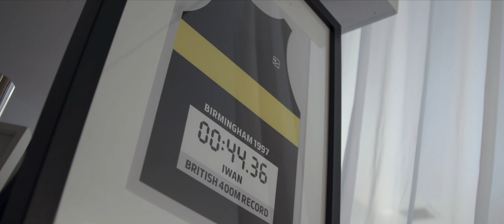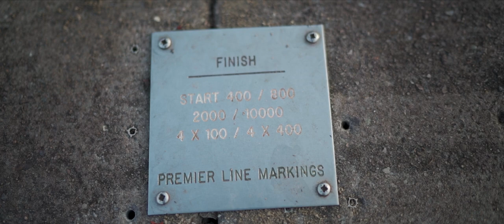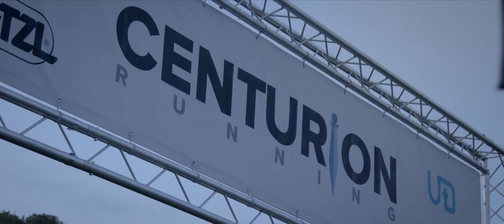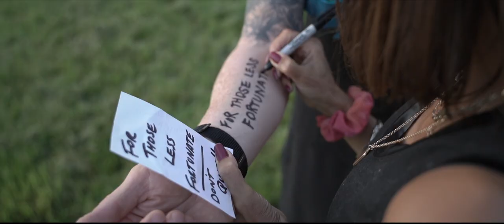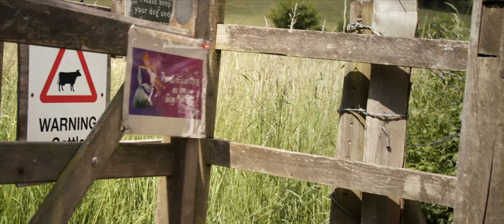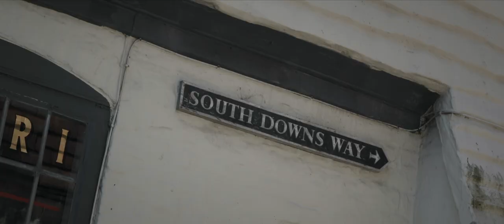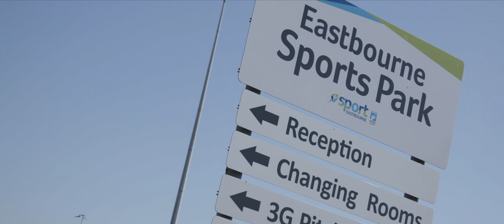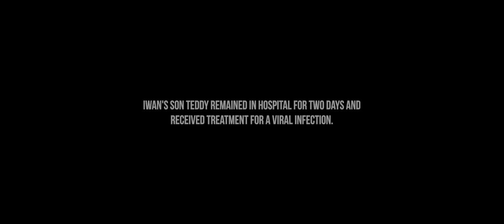IWAN THOMAS 400x400 Challenge | SDW Centurion | OFFICIAL DOCUMENTARY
Follow the journey of former World Champion 400m sprinter taking on his first ultra-marathon to run 100 miles (the equivalent of 400 x 400m) to raise awareness and donations for Group B Strep Support after his own personal experience with his son, Teddy.

Taking on the South Downs Way Centurion in June 2021, this film follows the highs and lows of Iwan’s training regime and race progress. Supported by Peleton Instructor, Susie Chan and National Running Show’s Mike Seaman, will Iwan make it to the end within the 30 hour time limit?

Find out more about Group Strep B Support